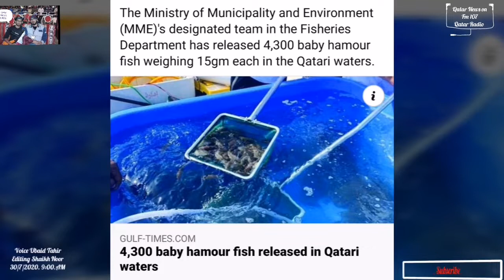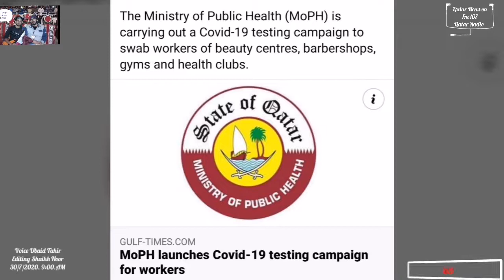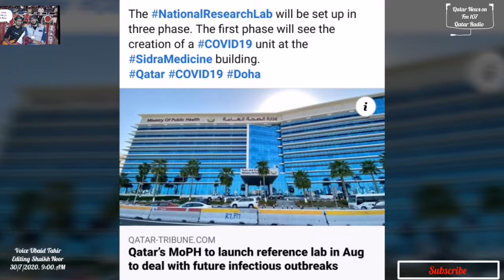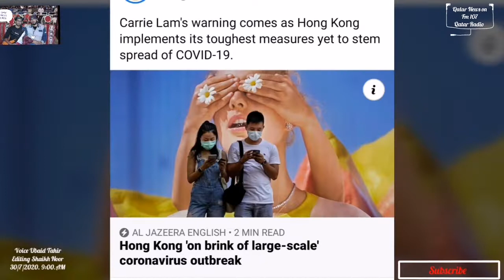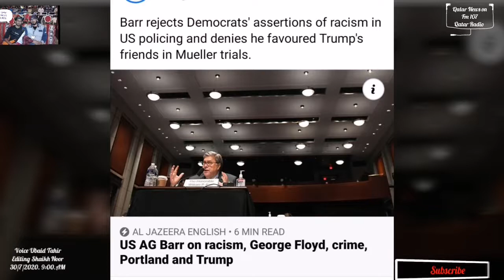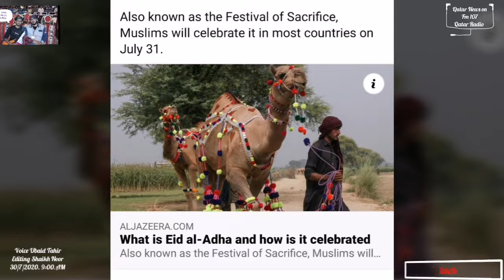Qatar or International news Urdu n Hindi with Ubaid Tahir 30/7/20,Led by HE the Minister of Public H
Led by HE the Minister of Public Health Dr Hanan Mohamed al-Kuwari, key figures of the Qatari health sector - including medical and administrative staff - have congratulated the people of Qatar on Eid al-Adha and stressed the importance of adhering to Covid-19 prevention guidelines...!

Qatar Fund for Development (QFFD), on behalf of the State of Qatar, has sent a shipment of urgent medical aid to South Sudan to support their efforts in containing Covid-19..!

United Development Company (UDC) has collaborated with the Ministry of Public Health (MoPH) on the national initiative to protect the community against the Covid-19 pandemic..!

The Ministry of Interior provided aid to the Ministry of Interior of Moldova. The aid was delivered by the embassy of Qatar to the country. It included an equipped fire truck and various civil defence equipment...!

The Ministry of Public Health (MoPH) is carrying out a Covid-19 testing campaign to swab workers of beauty centres, barbershops, gyms and health clubs..!

As part of the third phase of the gradual lifting of Covid-19 restrictions in Qatar, Doha Festival City (DHFC) on Wednesday announced that it has expanded its reopening of outlets to "welcome back visitors to their favourite destinations"..,!

With preparations for Eid al Adha celebrations in full swing, shopping centers and malls, especially textiles and tailoring shops are witnessing a surge in footfall.
The last minute rush to select and stitch new clothes captured by Ram Chand at the shops at Souq Al Ali, Al Gharafa..!

Mall of Qatar (MoQ) has announced that it is ready to welcome Eid al-Adha "in a fascinating way, offering visitors a beautiful ambiance to enjoy memorable Eid moments, a creative shopping experience and a variety of dine-in options at its restaurants and cafes"...!

A release by the Ministry of Interior on the working hours of its service and security departments during EidAlAdha holidays...!

The Ministry of Municipality and Environment (MME)'s designated team in the Fisheries Department has released 4,300 baby hamour fish weighing 15gm each in the Qatari waters...!

Harvard Business School Wednesday released an extensive case study exploring the global growth of Paris Saint-Germain since the club was taken over by Qatar Sports Investments in 2011..!

Qatar's Ministry of Commerce and Industry (MoCI) Wednesday said it is perplexed by Saudi Arabia’s attempt to appeal the World Trade Organization (WTO) Panel’s Report...!

The Cabinet has expressed its support for the official request that the Qatar Olympic Committee (QOC) has submitted to the International Olympic Committee to join the "continuous dialogue" to host a future edition of the Olympic and Paralympic Games, as early as 2032...!

"For years and years, we put other countries first, and we now put America first."
30/7/2020. 9:00 AM